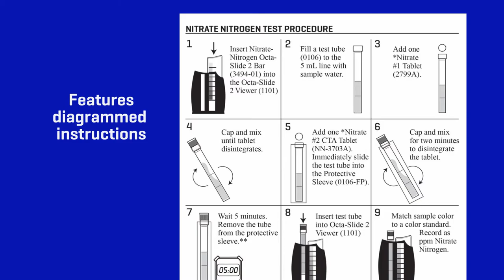LaMotte Aquaponics Test Kit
Aquaponics is growing rapidly as a hobby and an industry as the farm-to-table trend continues to spread. The LaMotte Aquaponics Test Kit (Order Code 3637) is designed for small to mid-size systems. It monitors basic water quality for both the aquaculture and hydroponics segments of your system. A detailed, diagrammed instruction manual is provided along with a quick reference lid instruction. Reagents, labware and accessories are mounted in a foam-lined carrying case. The kit is complete with labware, accessories and reagents to perform approximately 50 repetitions per test factor. Test chemistries and comparators are compatible with fresh, brackish, or salt water systems.